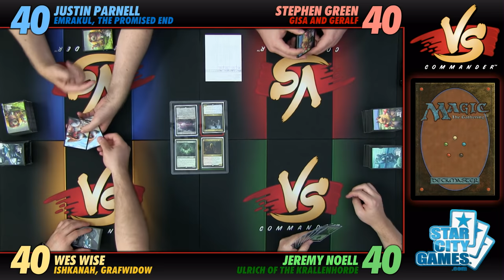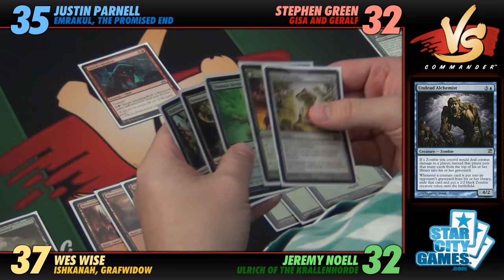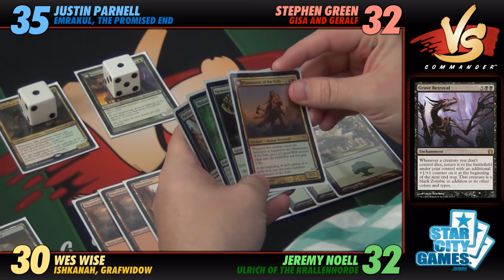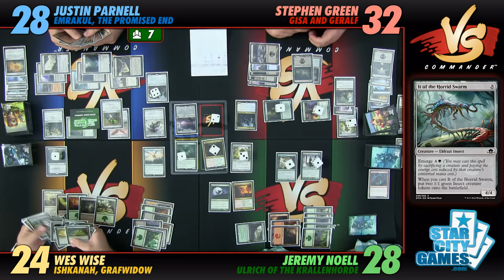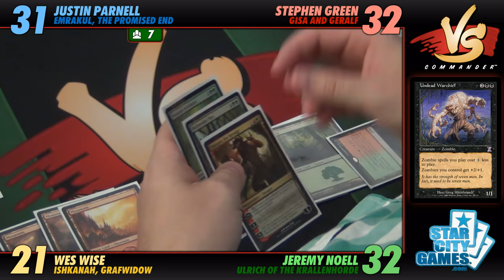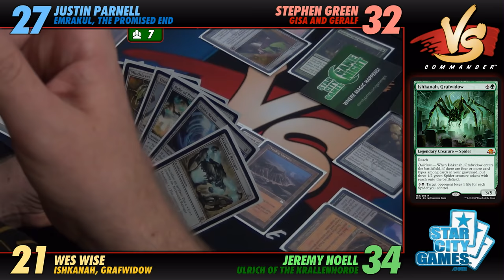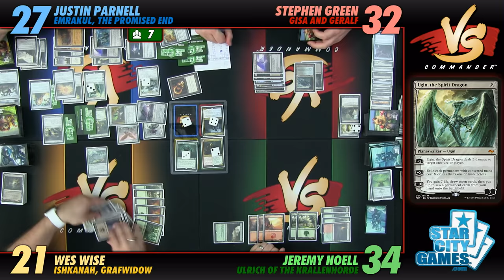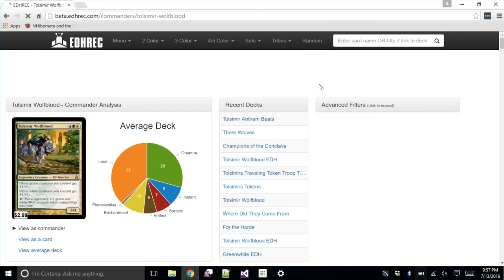Commander VS S4E3: Emrakul vs Gisa and Geralf vs Ishkanah vs Ulrich [MtG: Multiplayer]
New set, new video! It's time for the guys to put together some of Eldritch Moon's most frightening legends for a giant four-player battle that will rock Innistrad to its core! Which of these legendary monsters are you rooting for?